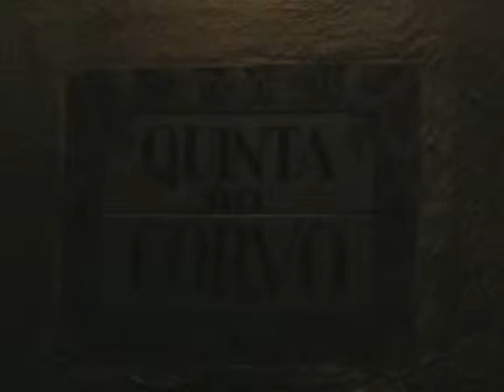[Isolated]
Filmed in 2010 (Sintra) Portugal

Directed by André Gonçalves/Marcos Silva